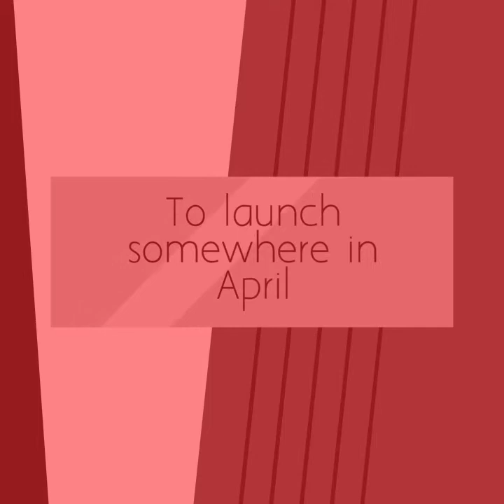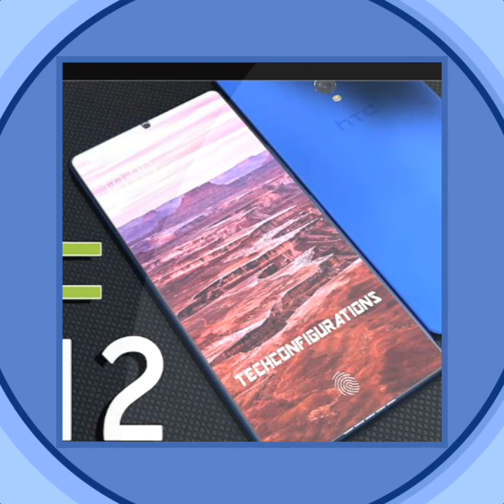These Are the Top 10 Upcoming Smartphones You Should Buy In 2018!!Iphone 9 and 9+?!!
Chaliya Dosto aj bat karta hai ki Jo 2018 mein 10 phone launch Hona wala hai usmein se apko konsa phone Lena chaiye aur konsa nahi.